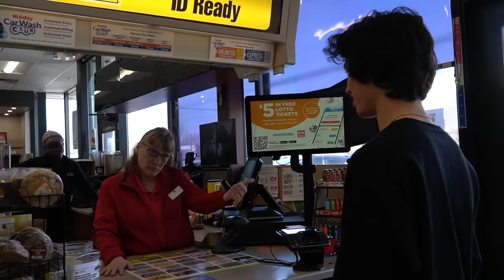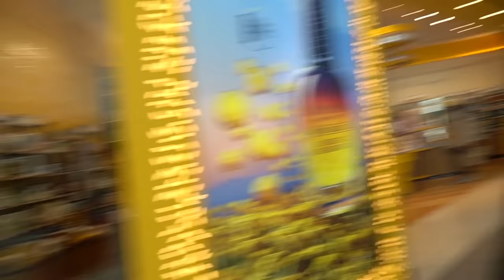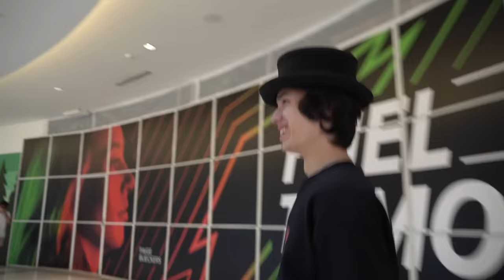Angry Stoner vs Magician!